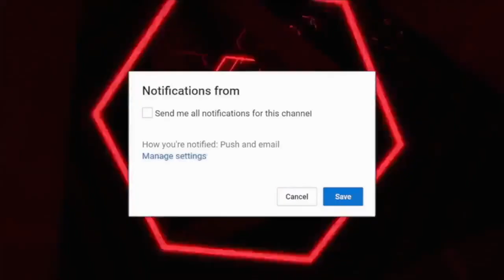10 Reasons You Keep Losing in MYTEAM UNLIMITED ( & Tips to Fix it ) NBA 2k20 MyTeam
10 Reasons You Keep Losing in MYTEAM UNLIMITED ( & Tips to Fix it ) NBA 2k20 MyTeam